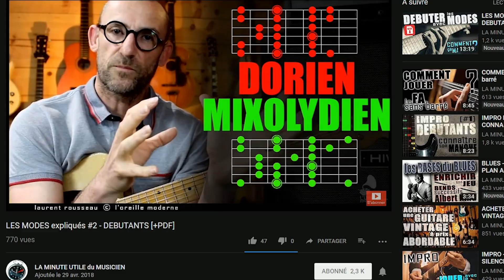UN RIFF EN 4 pour 3 avec PDF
votre PDF se trouve dans votre espace de ressource "RYTHME" Vous le retrouverez grâce à l'image qui apparaît pendant la vidéo.
Vous pouvez vous INSCRIRE et accéder à TOUTES les RESSOURCES GRATUITES en une seule fois:

UN RIFF COSTAUD en 4 pour 3 !!! Allez on bosse avec Ptit Paul ce riff qui peut être un peu addictif...  Tout est dans le PDF (explications - tablatures/parts - exos complémentaires). On a déjà un peu commencé le boulot là dessus dans une autre série, que vous pouvez aussi chopper dans vos ressources gratuites pour compléter (PDF "l'arme secrète pour vos riffs").Merci à tous les amis qui se rendent sur mon profil pour partager, vous êtes top. Amitiés lo